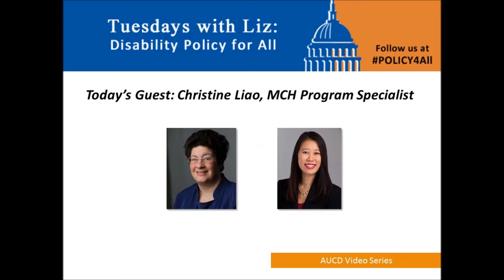Christine Liao, on Being a Deaf Professional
Today on 'Tuesdays with Liz: Disability Policy for All,' Liz interviews Christine Liao, a program specialist at AUCD and a deaf woman. In this interview, they discuss Christine's experience growing up and entering the workforce as a deaf professional, deaf culture, and some of the accommodations deaf people might need to fully participate in the community and workplace.